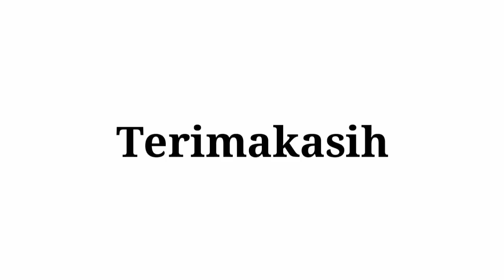MUKBANG NASI GORENG BUAH NAGA | ASMR INDONESIA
Kali ini aku masak nasi goreng ala anak kosan dicampur dengan buah naga

ASMR adalah singkatan dari (autonomous sensory meridian response), ialah istilah untuk sensasi yang didapatkan orang ketika mereka menonton video yang merangsang alias menstimulasi, yang mana biasanya yang melibatkan perhatian pribadi.
Banyak orang menggambarkan perasaan tersebut disebut sebagai "geli" atau sesuatu menggelitik yang mengalir di belakang kepala dan tulang belakang seseorang. Sebagian yang lain mengatakan perasaan ini membuat diri menjadi rileks, dan bahkan dapat menyebabkan tertidur.